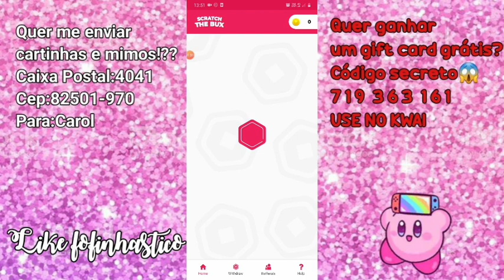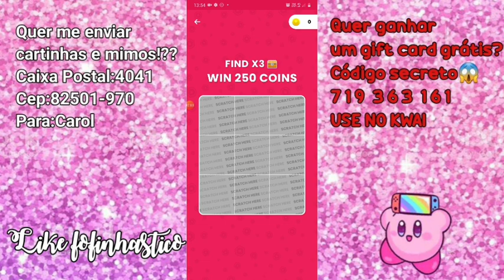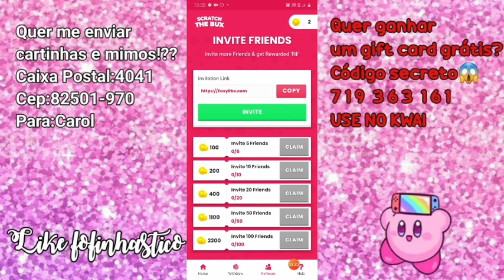como ganhar robux grátis sem nenhum site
Oiiie gente! Tudo bem com vocês!!?💖🤩 No vídeo de hoje irei ensinar como ganhar robux grátis sem nenhum site!

MANDEM SUAS CARTINHAS VOU ADORAR LER💕

Caixa Postal:4041
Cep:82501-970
Para: Carol

Use para concorrer ao sorteio de um GIFT CARD😱

Beijinhoss de luz da Carol!

⚠️Atenção! Não permito que peguem minha descrição, banner, vídeos, foto de perfil e nada que tenha ligação com o meu canal,caso contrário tomarei providências contra seu canal.⚠️